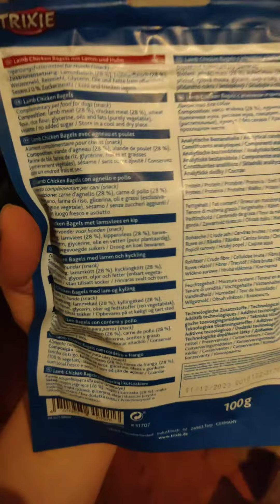PREMIO Lamb Chicken Bagels - Zoomalia